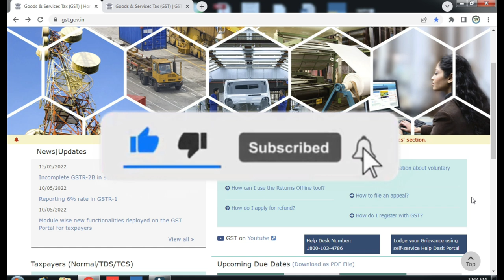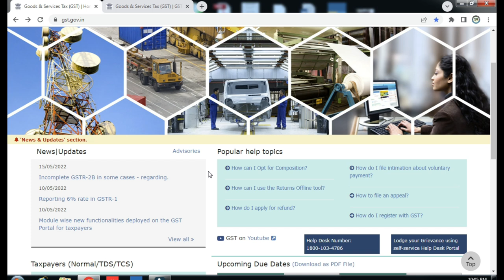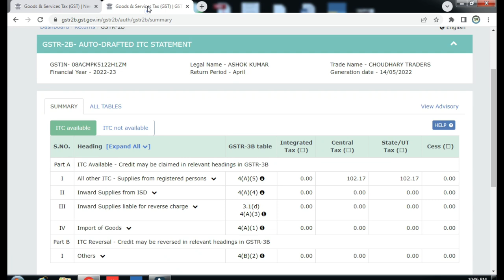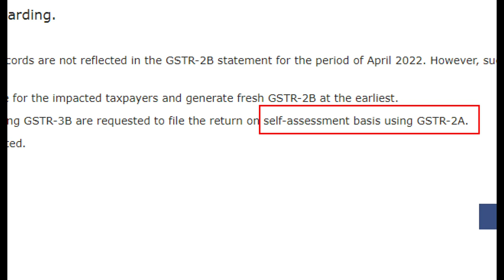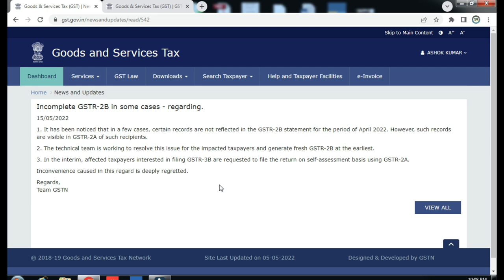ITC Not Show in GSTR 2B | ITC Problem In GST Portal April 2022 Month | Big Change in GSTR 3B